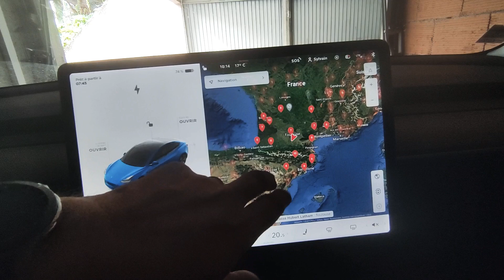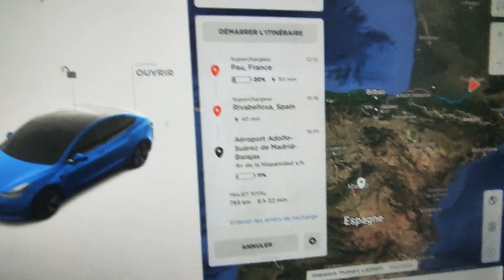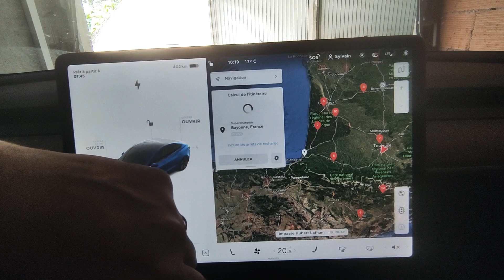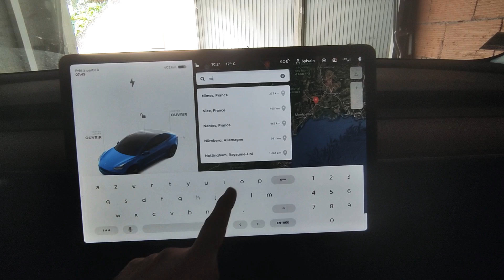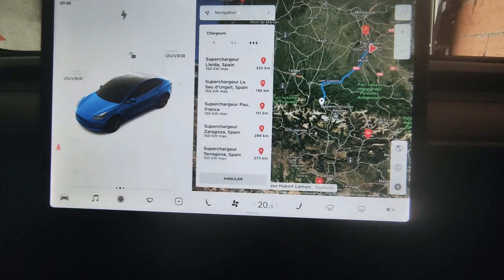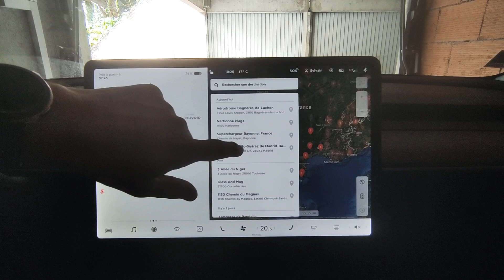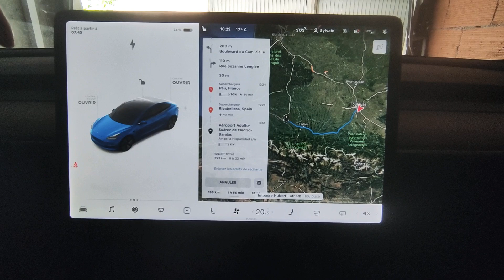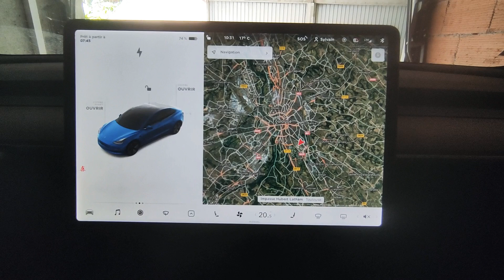combien de km sur autoroute en Tesla model 3 LR ou SR+ et laquelle choisir.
Voici une première vidéo que je souhaitais vous faire depuis longtemps, pour apporter les réponses à ceux qui se demandent combien de km on fait sur autoroute avec une LR et une SR+ et pourquoi nous avons choisi de partir sur une LR.
évidemment je parle à 130km/h

si cette vidéo vous a convaincu ou aidé dans votre choix, merci d'utiliser mon lien de parrainage pour votre futur achat :

si cela ne vous a pas aidé, bien sûr : désolé :)